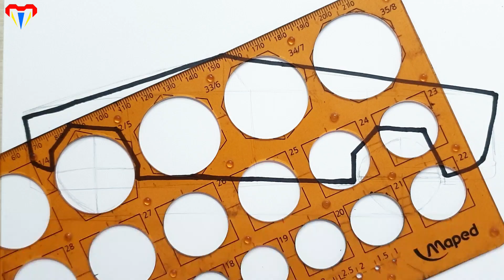tesla cybertruck drawing | easy drawing car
easy drawing tesla cybertruck drawing | easy drawing car  drawing step by step simple cute beautiful drawings how to draw picture step by step  easy draws, drawng